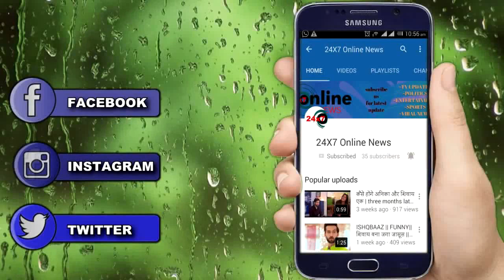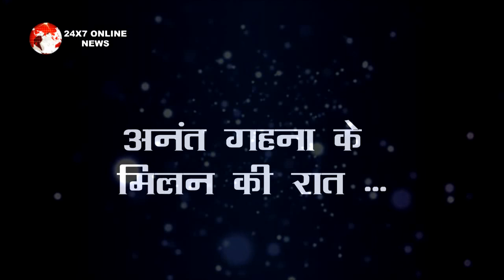SNS 2 || VALENTINE SPECIAL || VALENTINE DAY की रात होगा अनंत –गहना का मिलन